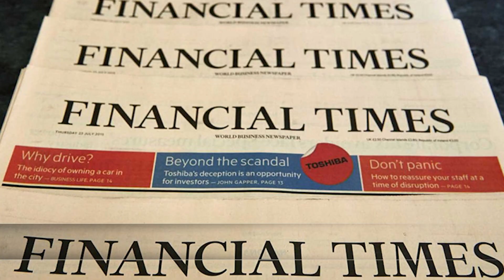Pene En La Peatonal | Ley de Alquileres | Diputado baleado | Noticias Conclusión TV